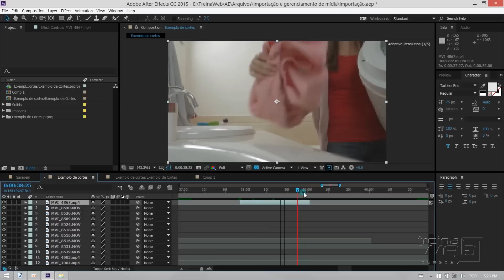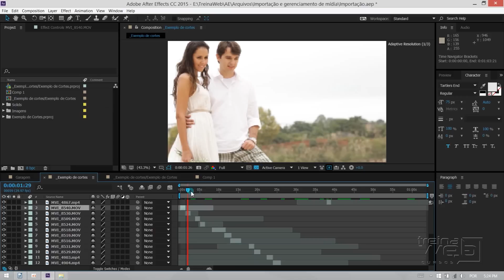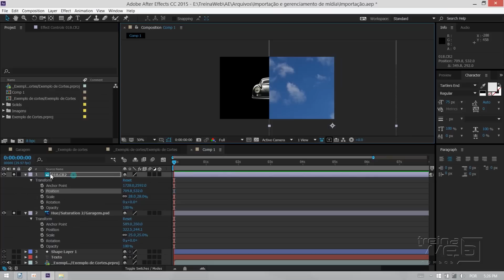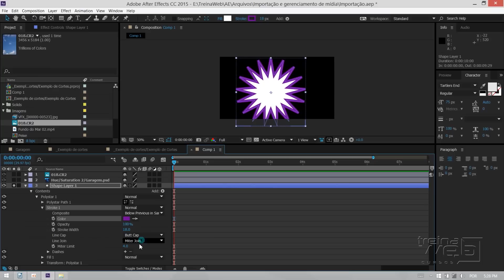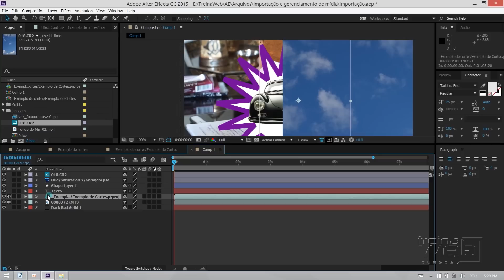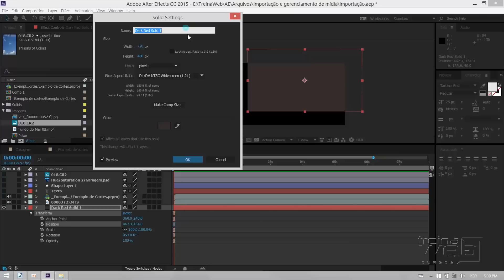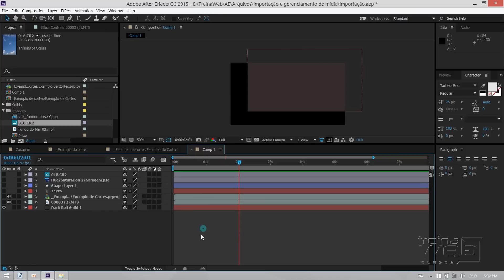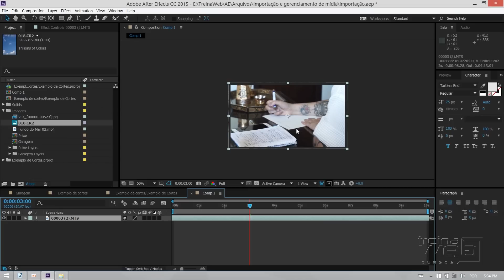#252 Trabalhando com camadas no After Effects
Introdução ao After Effects II

Grande abraço!!